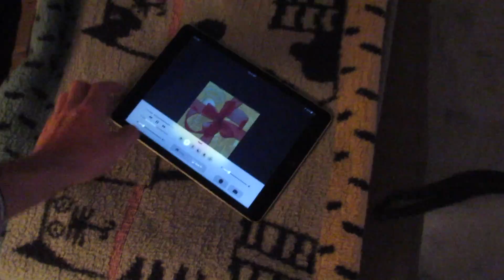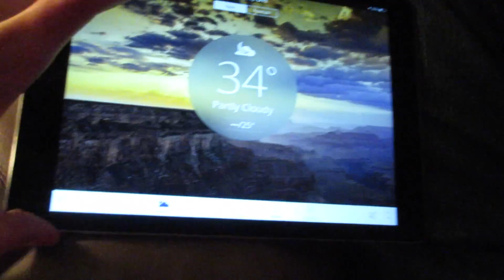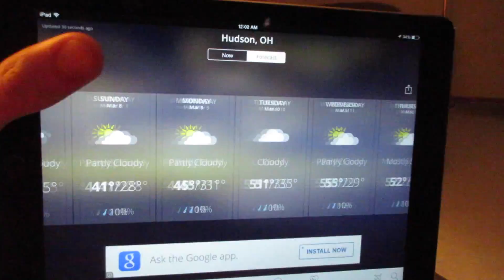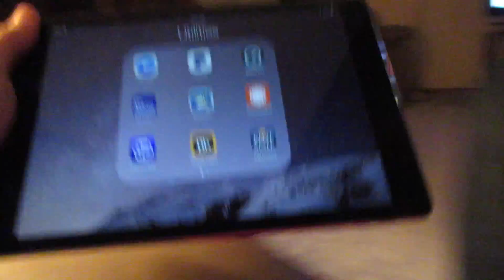DO YA THINK I'M SEXY? 3/7/15 - Day 1,540